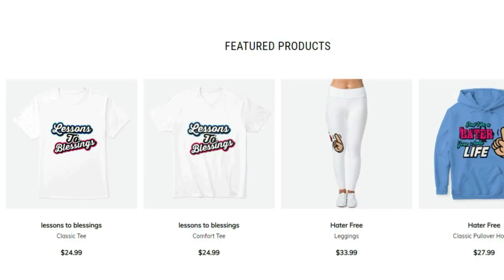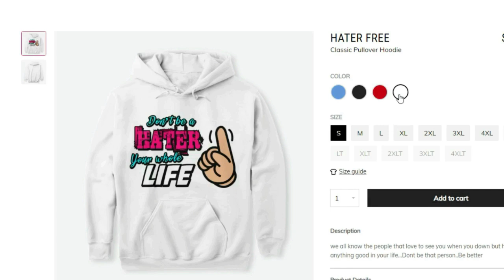*NEW* UNLIMITED stub method mlb the show 21! Make 1000s of stubs asap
➤(thumbnails- twitter@bakerdesigns2

fastest xp mlb the show 21,rank up fast mlb the show 21,mlb the show 21 glitch